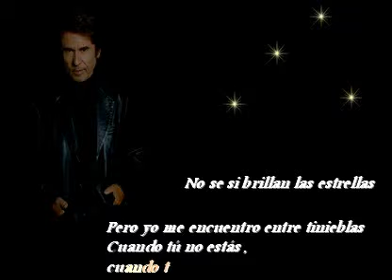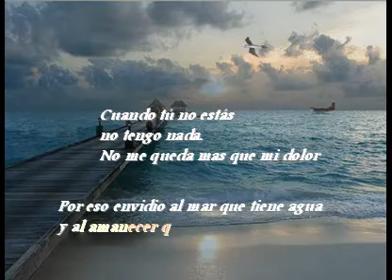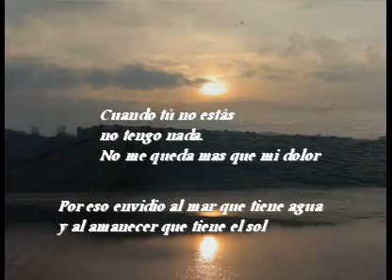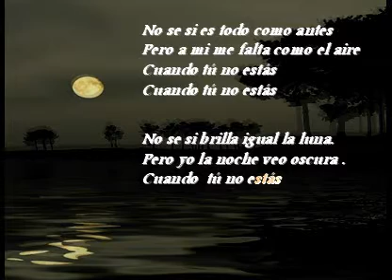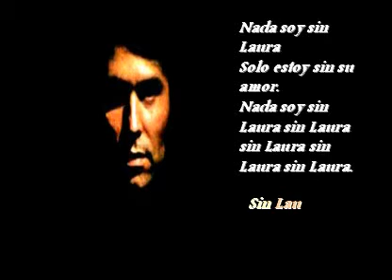Cuando tu no estas.avi